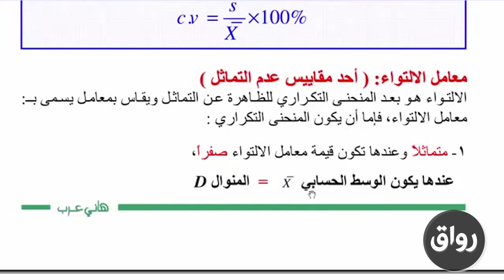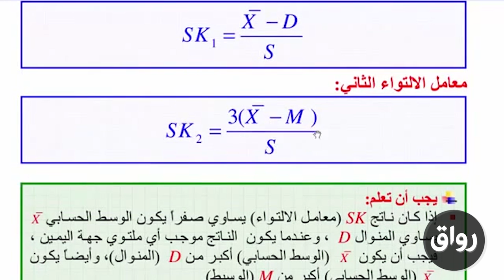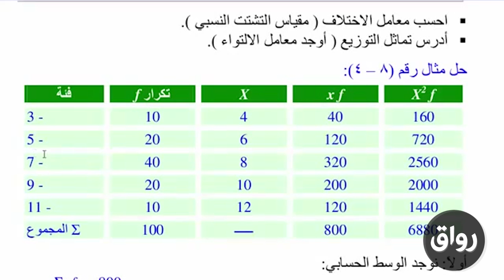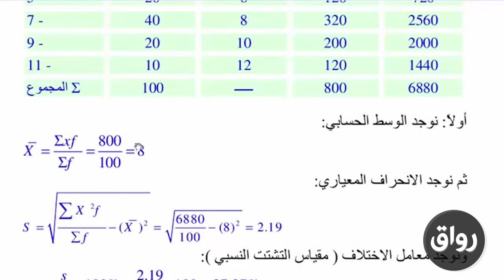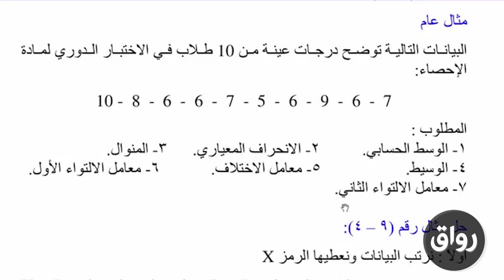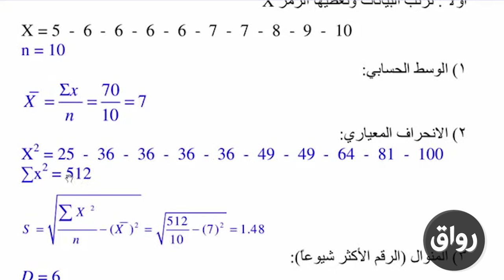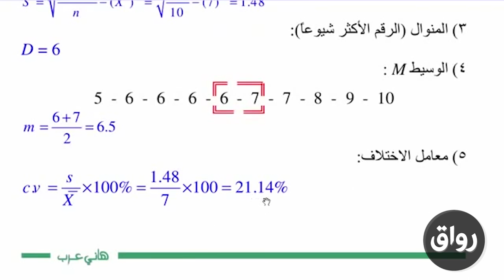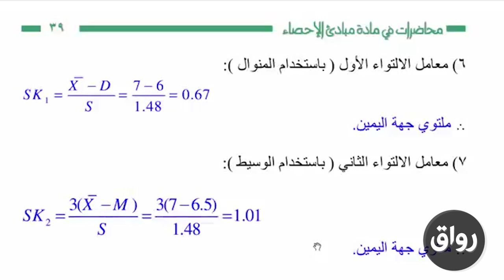رواق : مبادئ في علم الاحصاء - المحاضرة الرابعة-2